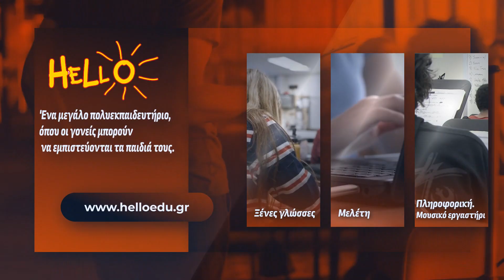Θύελλα Ραφήνας - Βύζας Μεγάρων 4-2: Οι καλύτερες φάσεις και τα γκολ